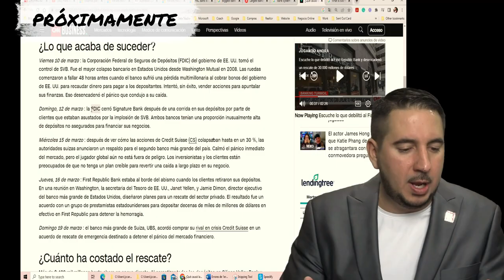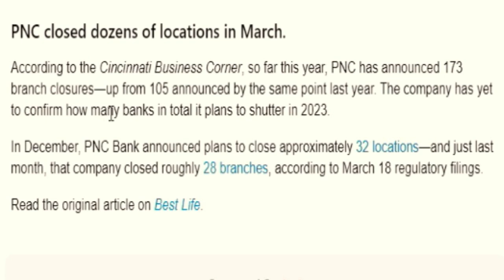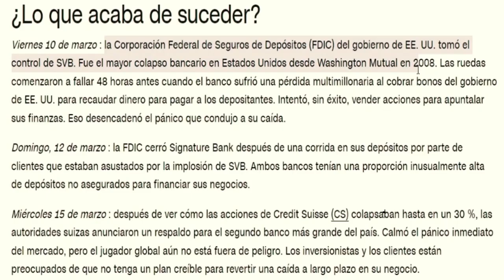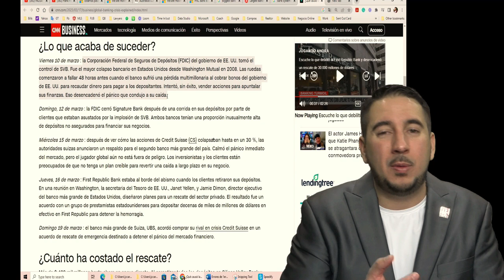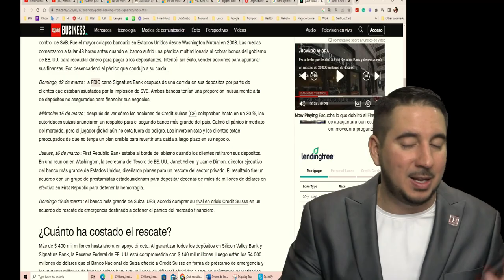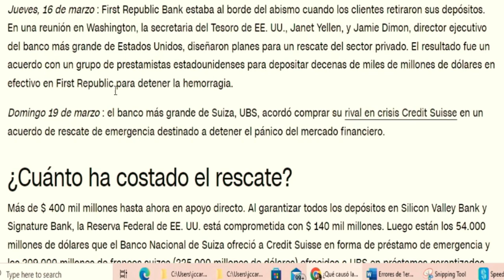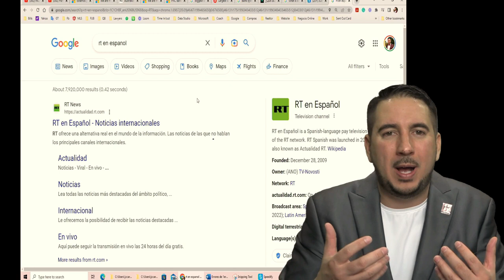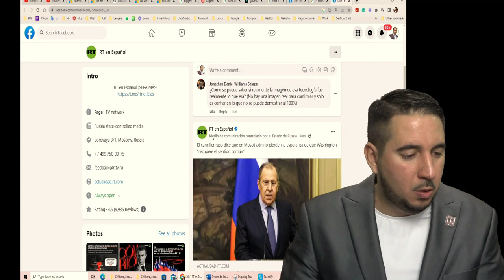La advertencia de Wells Fargo: una recesión bancaria se avecina. ¿Qué pasa si tu banco cierra?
¡Bienvenidos al canal de YouTube! En este video hablaremos sobre la reciente declaración de Wells Fargo, anunciando que nos estamos moviendo de una crisis bancaria a una recesión bancaria. ¿Qué significa esto y cómo puede afectarnos? En particular, nos enfocaremos en la pregunta: ¿qué pasa si los bancos pequeños quiebran?

Exploraremos quiénes podrían beneficiarse si los bancos pequeños quebraran, así como las posibles consecuencias negativas de esta situación. También analizaremos las medidas que podría tomar usted para proteger sus finanzas personales en un entorno bancario incierto.